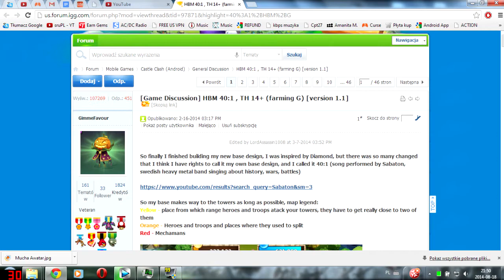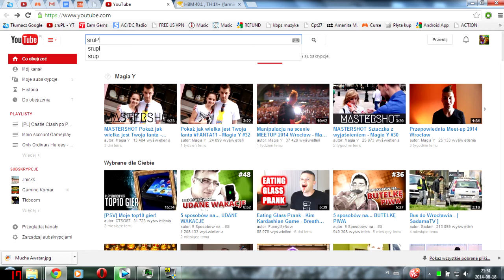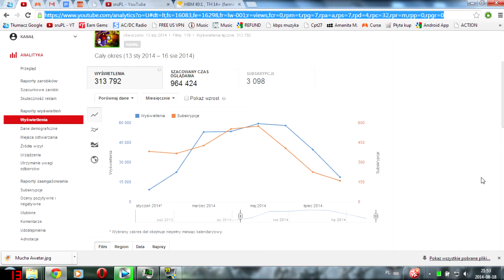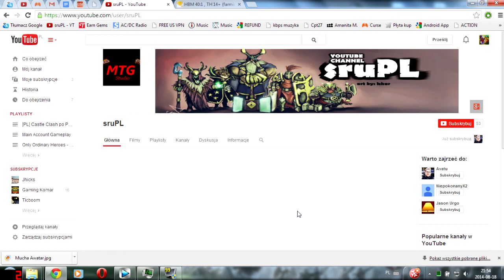[PL] Koniec tego kanału - Początek nowego dla Polaków!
Przesyłajcie znajomym, niech świat się o nim dowie, gdyż społeczność Polaków w CC nie jest duża, więc nie liczę na duży sukces

Dodatkowo aby hajs z youtuba się zgadzał, wyłączcie swoje AdBlocki na youtubie, może nowego kompa w końcu kupie i nie będę musiał grać w gry sprzed 8 lat. Skyrim czeka już 3 lata, po włączeniu na minimum miałem 1 fps :D